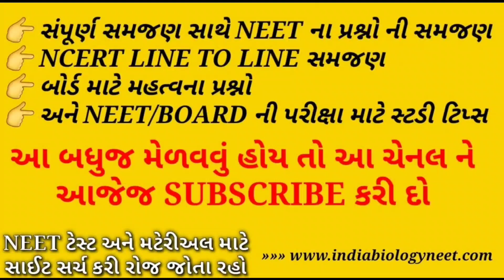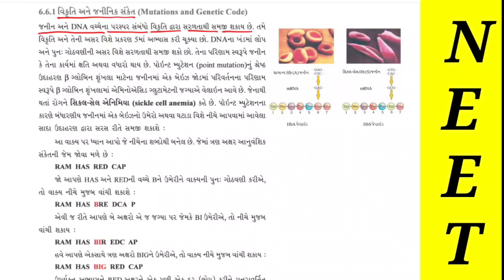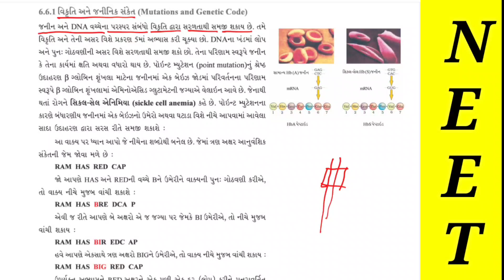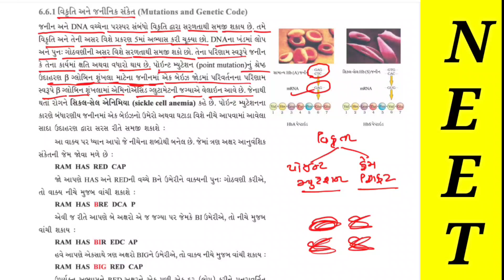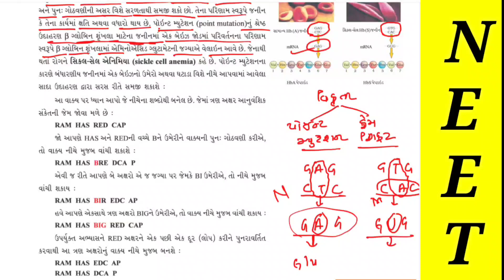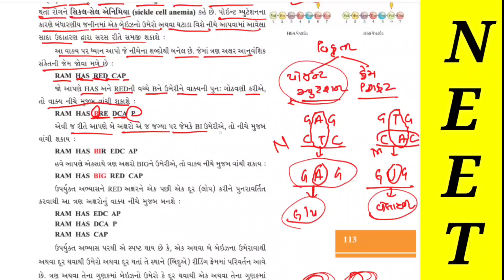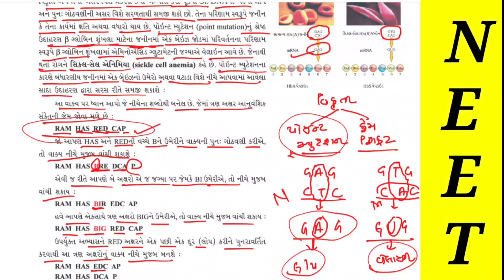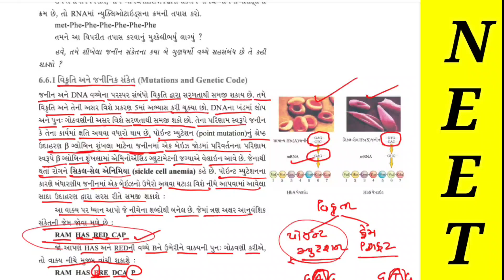વિકૃતિ અને જનીન સંકેત | NCERT LINE TO LINE ગુજરાતીમાં | STD-12 | VIDEO-22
WHATSAPP માં જોઈન થવા માટે નીચે આપેલ નંબર પર

તમારું પૂરું નામ
સ્કૂલ નામ
શહેર નું નામ
GIRL /BOY
STD